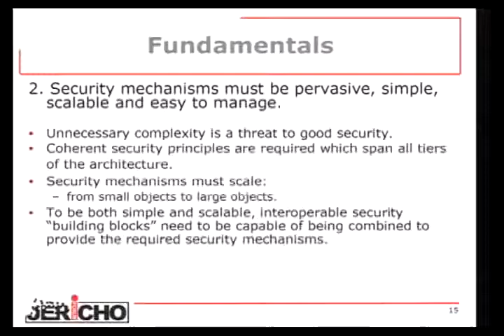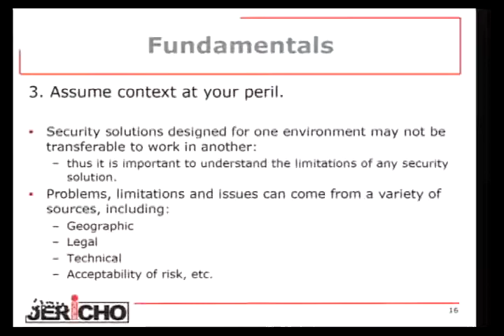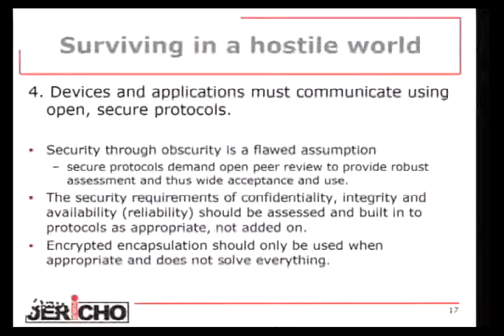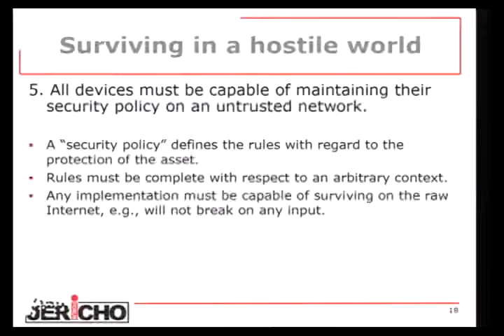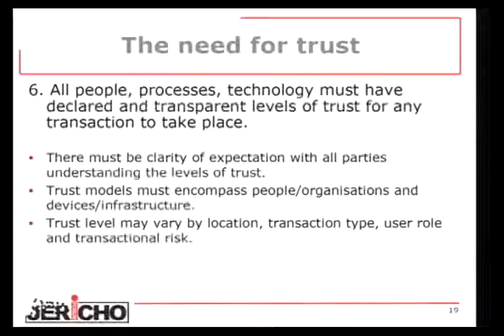2006 BlackHat Vegas V75 Panel Jericho Forum 02